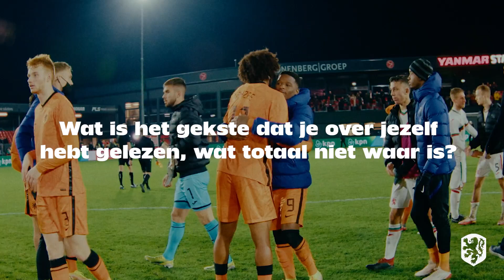Nee, niet hier voor de camera!' 🤣 | 🗣 Jong Oranje Talks #3 | Joshua Zirkzee 🔸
In de nieuwe serie Jong Oranje Talks leren we spelers van Jong Oranje van een andere kant kennen. In de derde aflevering: Joshua Zirkzee!

Bij OnsOranje blijf je op de hoogte van alle Nederlandse elftallen.